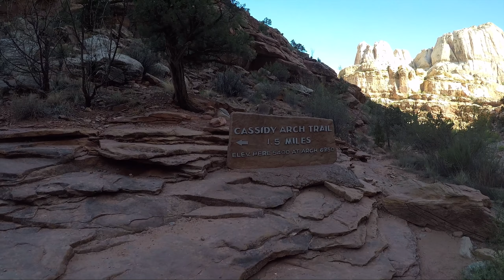Canyoneering, Cassidy Arch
Canyoneering in Capitol Reef, Utah. 9/22/2018

Filmed by: Braden Ta'ala